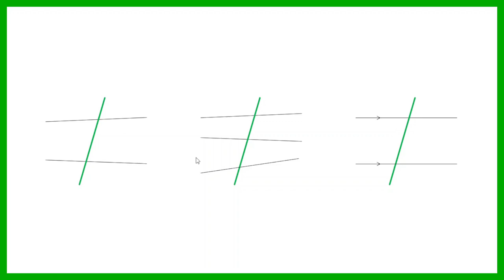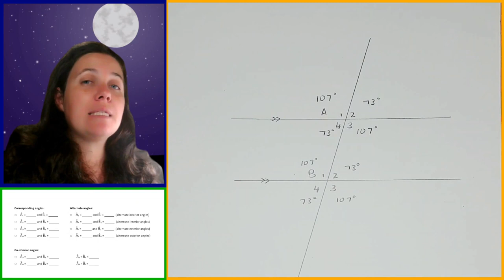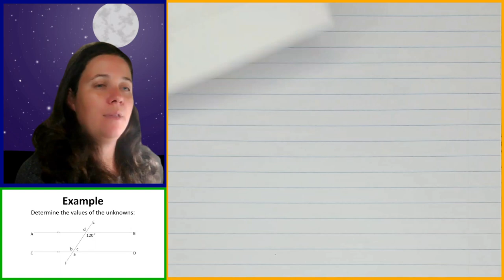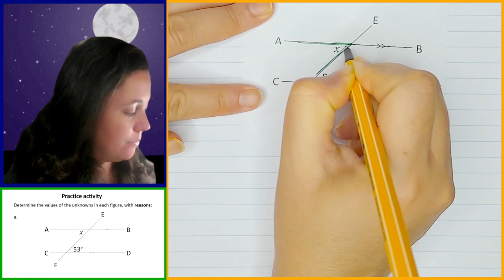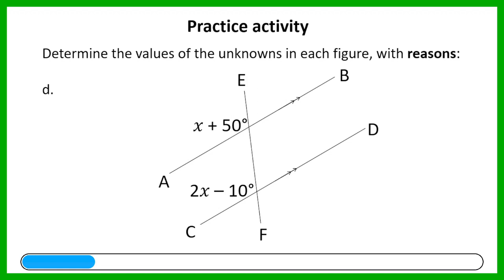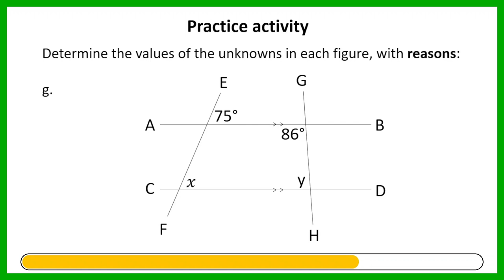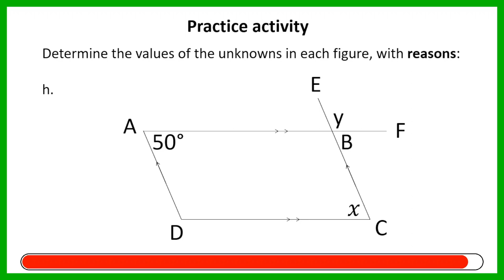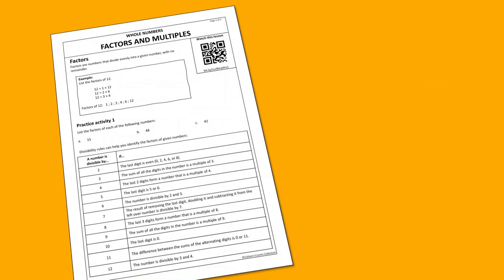Grade 8 Maths Term 2 Lesson 19 Geometry Parallel lines cut by a transversal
If you've found any value in my videos, please consider supporting my channel. Your donation, no matter the amount, helps fuel the creation of more content:

Welcome to this Grade 8 maths lesson!

In this video, we'll dive into Parallel Lines Cut by a Transversal, a fundamental part of the Grade 8 Mathematics curriculum (CAPS) under the Geometry of Straight Lines topic. Here's a breakdown of what you can expect to learn:

✅ Angle pairs formed by a transversal
Corresponding angles
Co-interior angles
Alternate angles (interior and exterior)

✅ Investigating parallel lines intersected by a transversal
Drawing parallel lines and a transversal
Measuring the angles formed to find patterns

✅ Parallel lines intersected by a transversal rules
Corresponding angles are equal
Co-interior angles are supplementary
Alternate angles (interior and exterior) are equal

✅ Solving Geometry problems
Determining the values of unknowns in geometry diagrams involving parallel lines

Our lesson format is designed to make learning enjoyable and effective:

📚 In-Depth Teaching:
I'll thoroughly explain each concept covered in the lesson, ensuring you grasp the fundamentals.

✏️ Practical Examples:
Watch as I provide complete examples, guiding you through problem-solving step by step.

⏳ Timed Practice:
Test your skills with practice examples, complete with a timer to simulate real-time test conditions, a vital skill for exams.

🔍 Detailed Review:
After you've tackled the practice problems, I'll review them in detail, providing insight into your performance and helping you understand any mistakes.

Join me in this educational journey as we unlock the mysteries of Parallel Lines Cut by a Transversal. Happy learning! 📖🎓📊

Timestamps:
00:00 Transversals
00:32 Angle pairs formed by a transversal
06:02 Investigating parallel lines intersected by a transversal
13:33 Parallel lines intersected by a transversal rules
18:23 Solving Geometry problems example
28:07 Practice question a
30:38 Practice question b
33:38 Practice question c
36:01 Practice question d
38:55 Practice question e
41:43 Practice question f
48:15 Practice question g
53:53 Practice question h